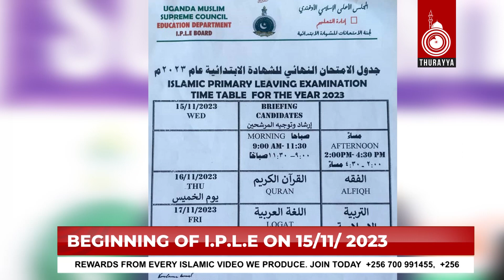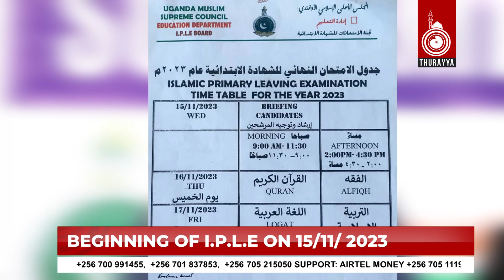BEGINNING OF I.P.L.E ON 15/11/ 2023 | UGANDA MUSLIM SUPREME COUNCIL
SUPPORT DA'AWA
*165*3# _MOMOPAY 1674948 - THURAYYA ISLAM MEDIA
*185*9# _AIRTELMERCHANTID 1236528 - THURAYYA ISLAM MEDIA
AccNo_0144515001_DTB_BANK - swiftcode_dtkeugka